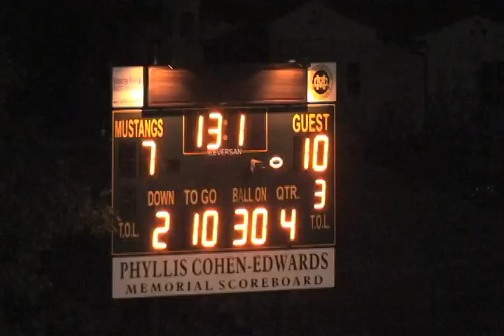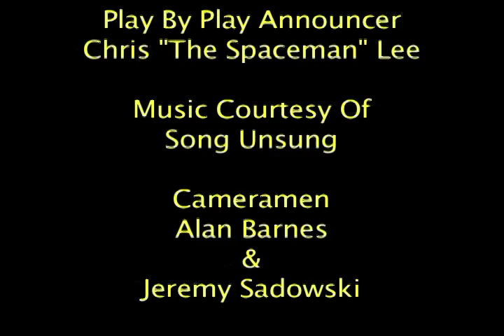2010 Week 1 LHS at MC 10